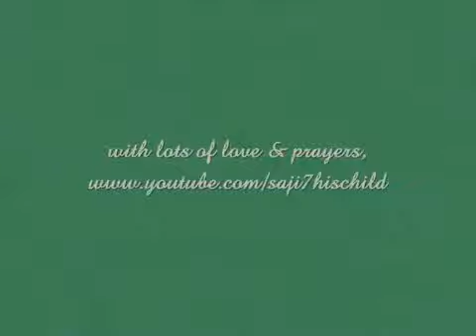Yeshua Ha Mashiach Jerusalem Arise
"Paul Wilbur-Crowned With Many Crowns", gravação de som administrado por: 2:47
SME
"Paul Wilbur-Jerusalem Arise (Overture)", gravação de som administrado por: 0:12
SME